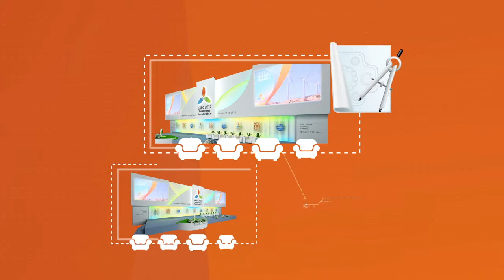Отчётный ролик. Форум ЭКСПО-2017 "International Planning Meeting"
22-23 октября 2014
Астана
Международная выставка Астана ЭКСПО-2017
Первое собрание международных участников
Более 200 представителей из 86 стран мира

Для форума команда Green Penguin Media:
подготовила и провела церемонию открытия,
разработала логотип,
создала дизайн сцены
и всех элементов оформления форума,
разработала дизайн всех баннеров и стендов на месте проведения,
создала дизайнерские презентации для спикеров Собрания,
разработала дизайн раздаточного материала,
дизайн сувенирной продукции,
а также «Руководство к участию в Астана ЭКСПО-2017» на трех языках.